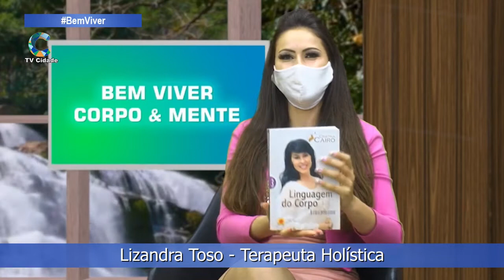Lizandra Toso - Terapeuta Holística